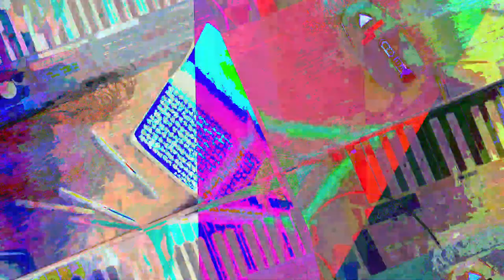[EPILEPSY WARNING] Movie 23 07 19 08h30m52s *Photosensitivity Warning*